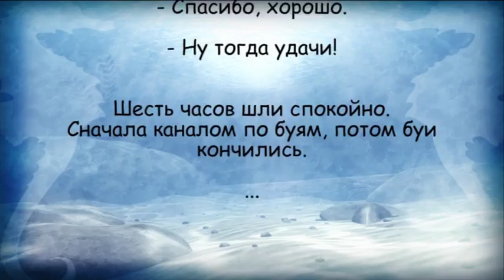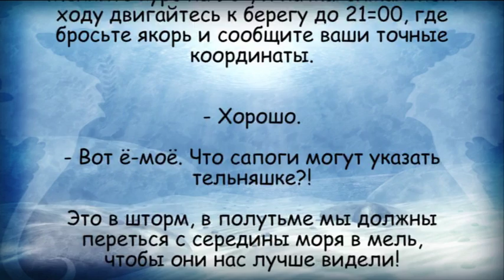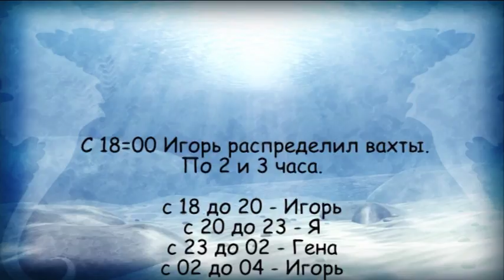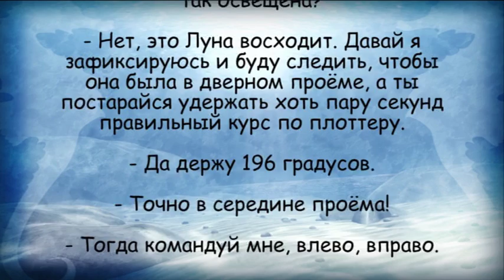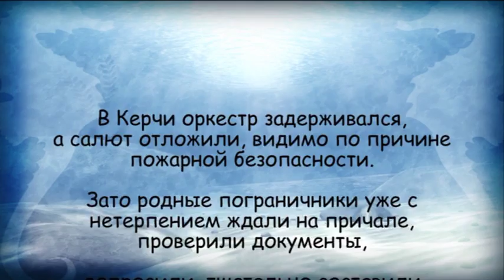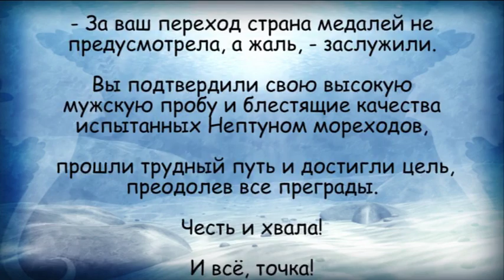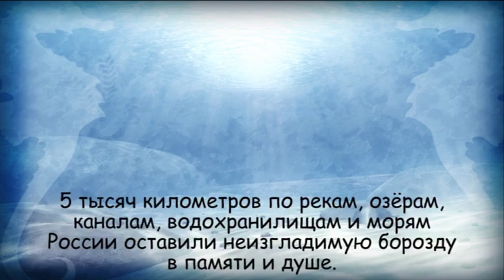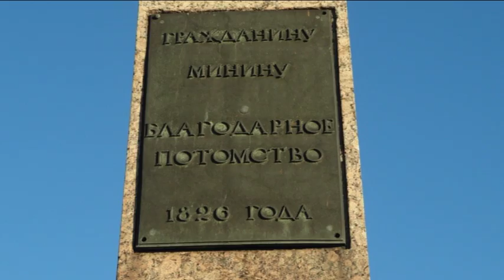Из Питера в Керчь на яхте ССП-82. Часть 9 версия 2 (Азов - Азовское море - Керчь)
Девятая часть экспедиции отчаянных мореходов из Петербурга в Керчь на яхте ССП, по рекам, каналам, озёрам,  водохранилищам и морям России.
11 - 13 и в Керчи по 19 июня 2017 г.
В фильме звучат песни Генки Мухина в исполнении автора.
До встречи в Средиземке!
(Версия 2. Замедлил титры)
Смотреть Часть 1